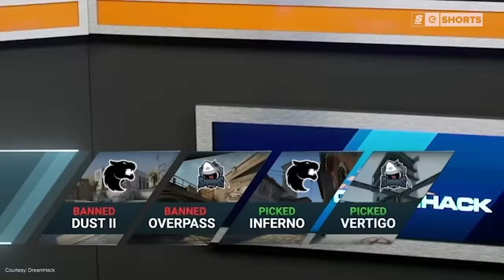F@*k Vertigo: Why CS:GO's Worst Map Is Its Most Important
Nearly every map in Counter-Strike is a tried-and-tested, two-decade old masterpiece that, despite being a little stale, is revered and untouchable.

With one exception: Vertigo.

Shoddy, unfinished and forced onto a community who never wanted it to begin with, Vertigo stands as the one map in the game that nearly all competitors seem to despise.

But does CS:GO actually NEED its worst map?

Written by: Dimitri Pascaluta (@DPascaluta)
Edited by: Andrew Faigal (@Brrrning)
Production Assistance by: Nicolas Buck & Devin Coull (@Fake_DevinCoull)
Hosted by: Daniel Rosen (@Daniel_Rosen)
Additional Animation & Thumbnail by: Brandon Mistele
Produced by: Daniel Rosen (@Daniel_Rosen) & Alina Sotula (@ASotula)